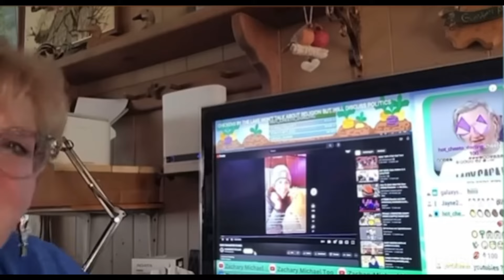REACTING TO MAGA MELTDOWNS!!!